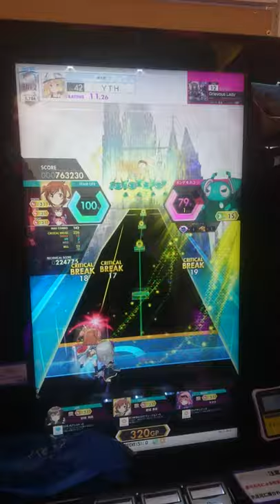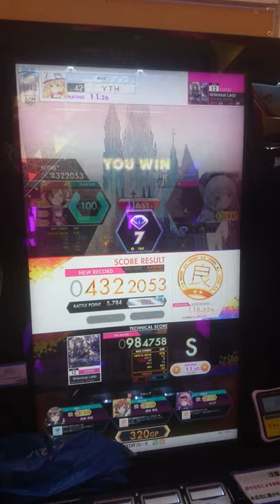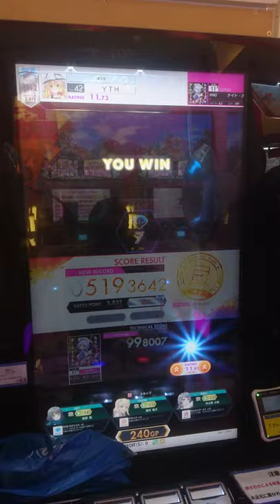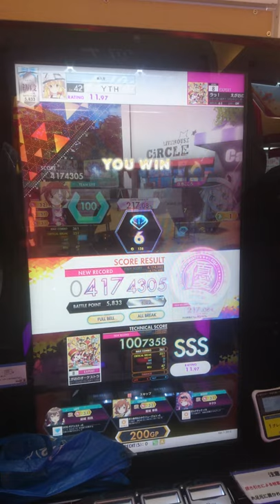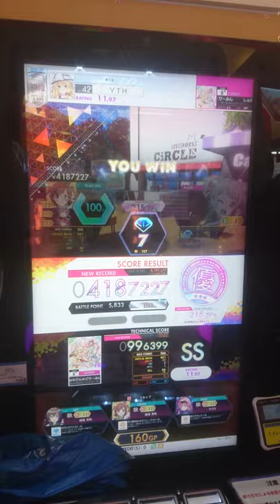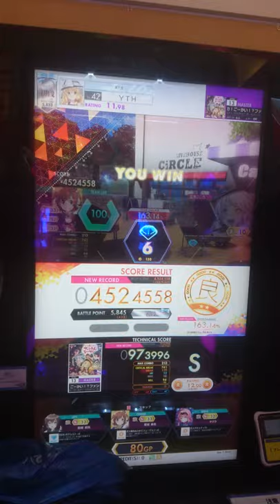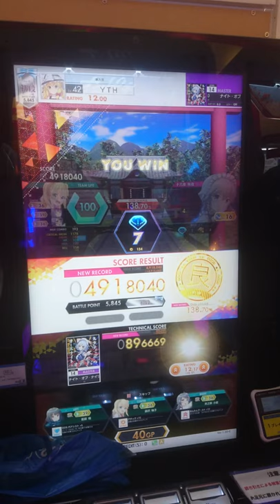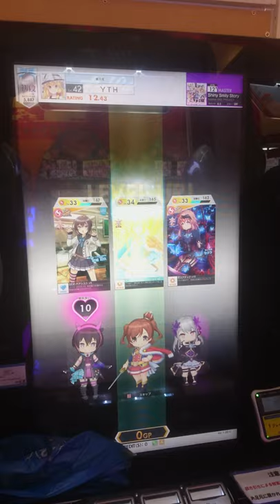2020.12.31大晦日 オンゲキR.E.D